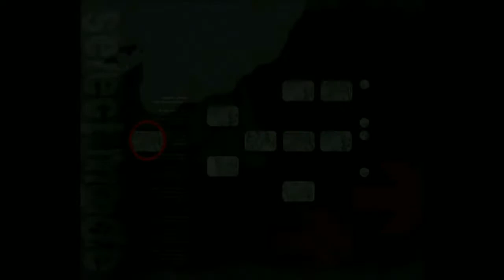Foxeh Plays: Shadow The Hedgehog Part 6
It's actually pretty fun to chart out which route of levels you wanna go through and forcing your own kind of narrative to play out based on the story beats that drop during those levels and what characters you interact with. Fucking infinite replayability.